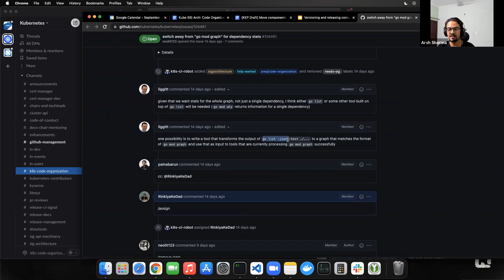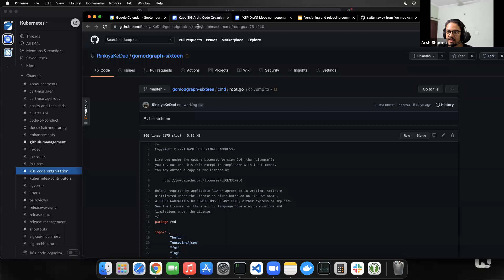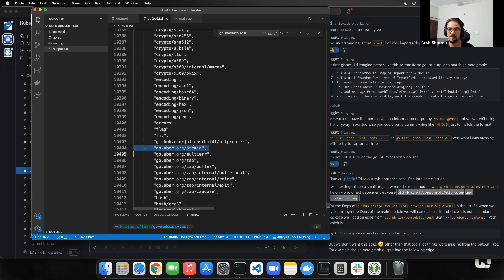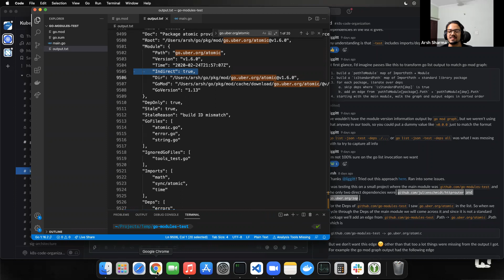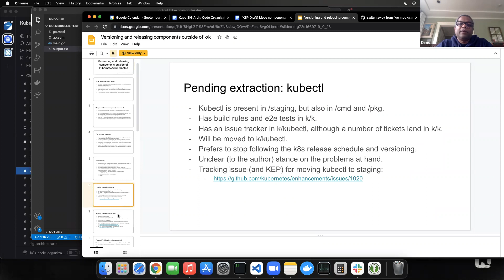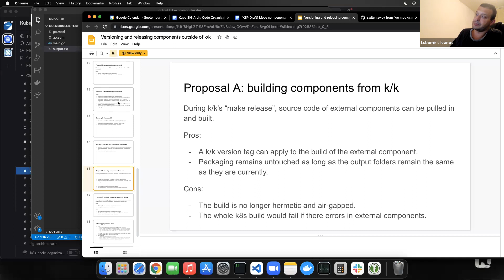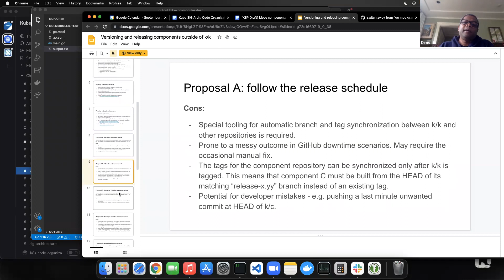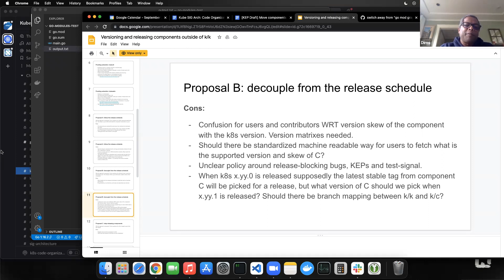20210902 SIG Arch Code Org